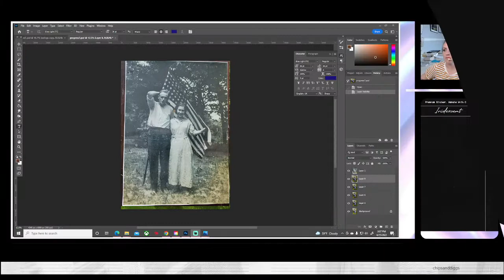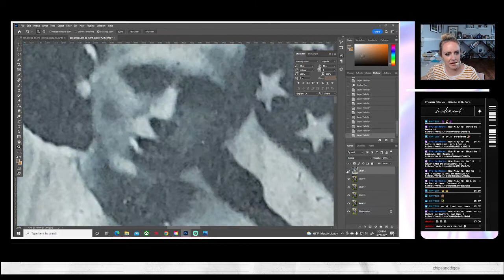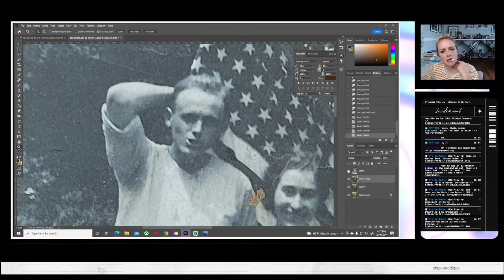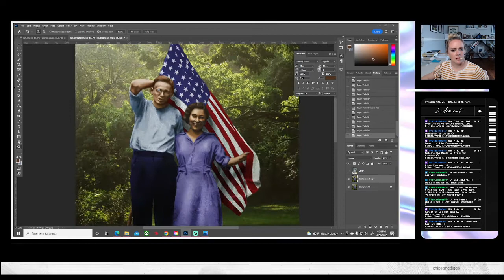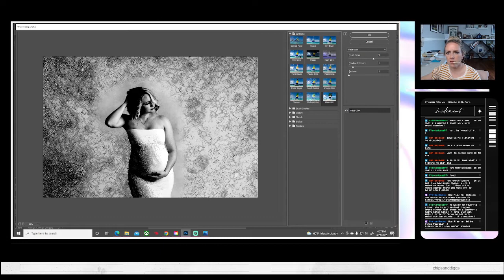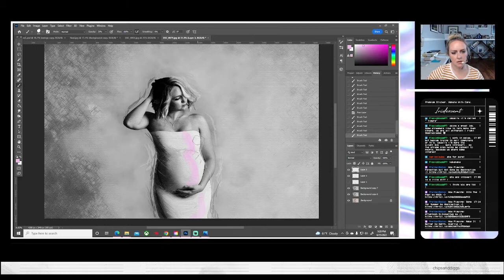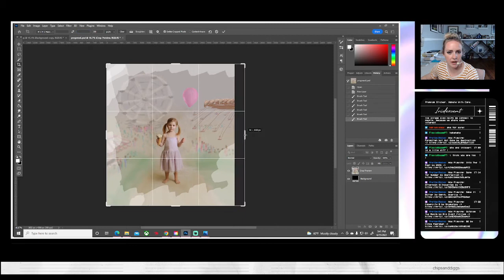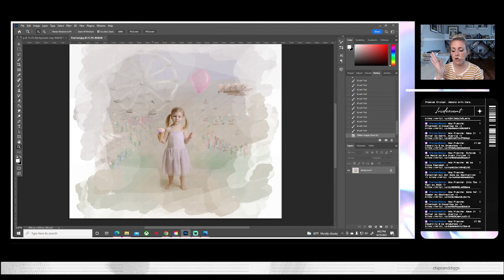Myths Legends and dogs that are mayors ... and editing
All over the place today! Some fun edits, finished up a creative restoration, and a little of this and a little of that.